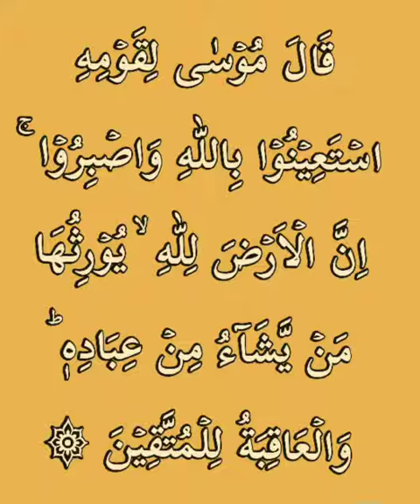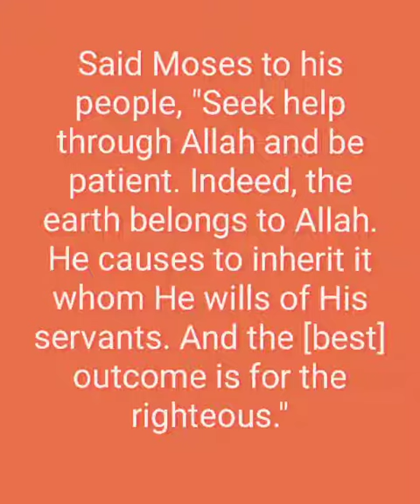Kyun na Aaj ki subh ka aaghaz Allah k kalam se?(Al-A'araaf 128)22 Shawwal 1442h,4 June 2021, Friday